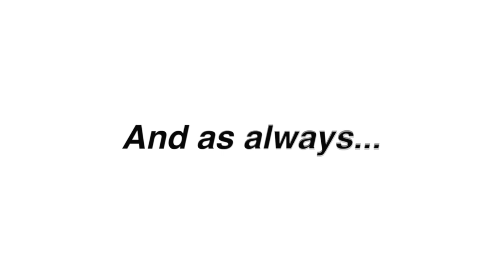I edited encanto because i have no friends | Part 6